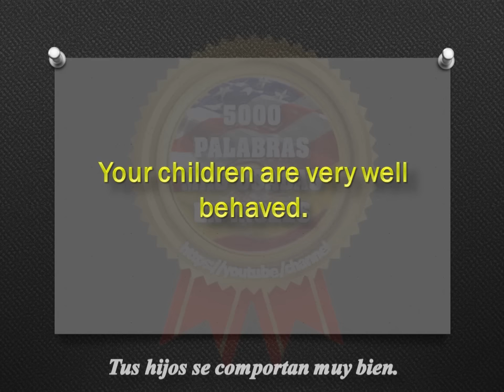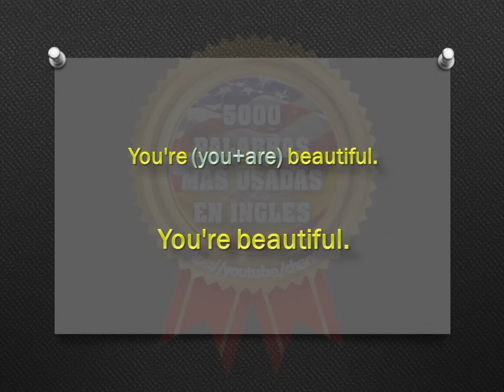FRASES - INGLÉS ESPAÑOL - CON PRONUNCIACIÓN - INGLÉS AMERICANO - Most Common English phrases. #84